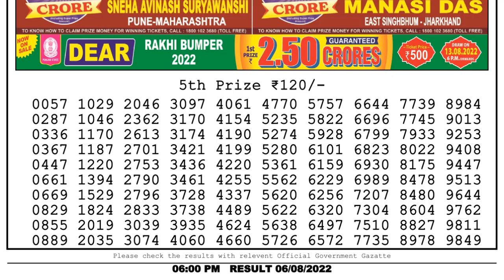🔴 Lottery Sambad Live 06:00pm 06/08/2022 Day Nagaland State Dear Lottery Result Pdf Download